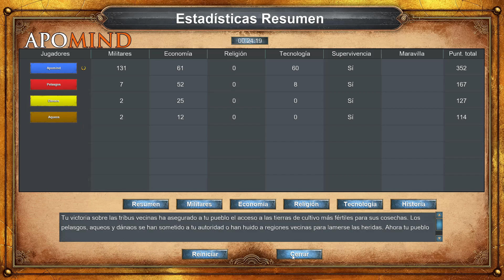1. Reclamando Territorio: La Gloria de Grecia [MÁXIMO] Age of Empires: Definitive Edition [AoEDE]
1. Claiming Territory: Glory of Greece [HARDEST] Age of Empires: Definitive Edition [AoEDE]